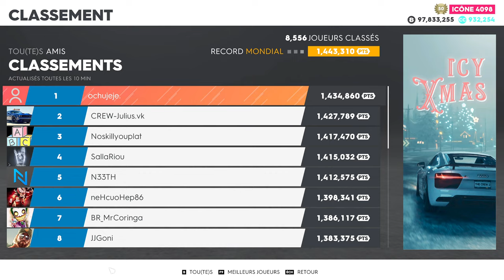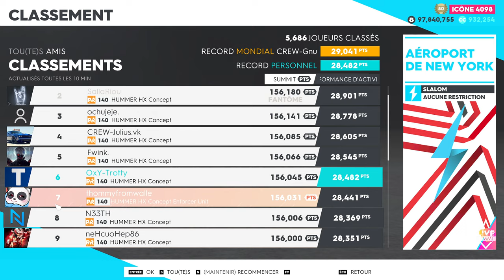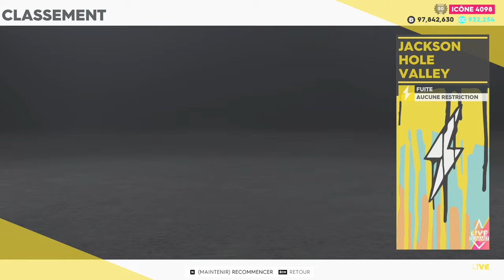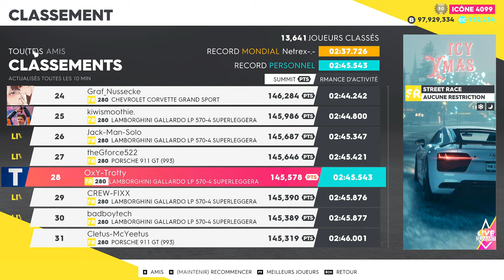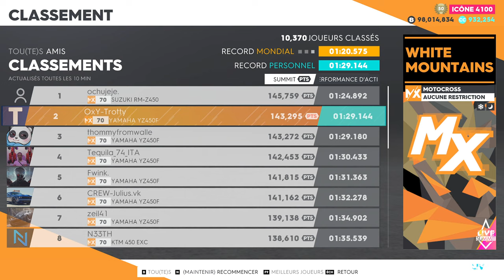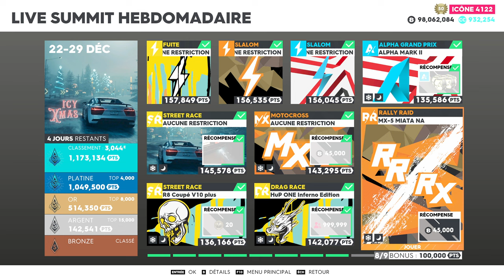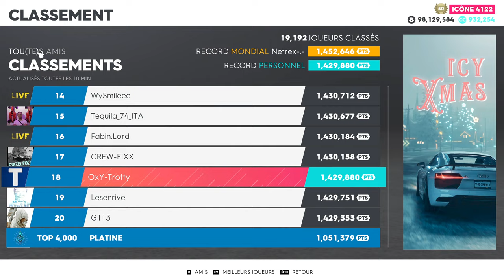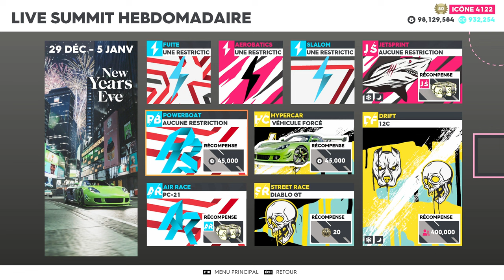The Crew 2 : "ICY XMAS" Summit [1.429.880] - Solo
Joyeux Noël à tous ! Cette semaine coïncide avec la période des fêtes de Noël avec ce nouveau summit "Icy Xmas". Il s'agit du troisième summit sur le thème de Noël après les summits précédents "Santa Cruise" 1 & 2 en décembre 2019 et décembre 2020. Une "nouvelle course" fait son apparition pour ces fêtes de Noël qui n'est autre qu'une course revisitée (Vers la Grosse Vache / 'To the Big Cow').
Côté récompenses de ce summit, des followers, un set légendaire boosté destiné pour le loot en Drag Race, l'occasion de se procurer gratuitement de la BMW Z4 M40i pour la discipline Street Race ou encore d'une Fumée Traînée de Glace.
Pour info, le Boost Vacances sera disponible à partir du mercredi 22 décembre jusqu'au 5 janvier 2022 : les caisses de récompenses LIVE seront boostées (apparition de colis plus fréquent également) ainsi que son contenu ou encore les récompenses PvP qui seront boostées. (+ d'infos

*** Infos ***
► Le summit a été réalisé intégralement en solo.
► L'épreuve Drag Race (FDR Drive) nécessite l'aide du crew si vous souhaitez gagner beaucoup de points.
► Pour la fuite (Jackson Hole Valley), faire 45km est largement suffisant pour avoir le maximum de points.

Timeline:
00:00 Trailer Icy Xmas
00:39 Nouveaux Véhicules : Koenigsegg CCR (HC) ; KTM X-BOW GT4 (TC) ; Porsche 911 GT 993 (SR)
03:01 Récompenses et Prochains Summits ✅

Skills :
03:57 Slalom "Salt Lake Resorts" [Offroad] - Hummer HX Concept (RR)
04:47 Slalom "Aéroport de New York" [Pro Racing] - Hummer HX Concept (RR)
05:43 Fuite "Jackson Hole Valley" [Street Racing] - Bugatti La Voiture Noire (HC)

Events :
16:14 "The Giants" [A] - Proto Alpha Mark II (A)
19:55 [NEW] "Icy Xmas" [SR] - Lamborghini Gallardo LP 570-4 Superleggera (SR)
23:15 "White Cutland Mountains" [MX] - Yamaha YZ450F (MX)
25:21 "Once Upon a Time in Brooklyn" [SR] - Audi R8 Coupé V10 plus (SR)
28:23 "FDR Drive" [DR] - Proto HuP One Inferno Edition (DR)
30:44 "Stage 01 : Black Hills - Yellowstone" [RR/RX] - Mazda MX-5 Miata NA (RR)

35:39 Résultats & Classement ✅
36:02 Réglages Pros | Pro settings
37:44 Bundles & Vanités cette semaine

The Crew 2 : "ICY XMAS" Live Summit
Récompenses du Summit :
Bronze : 500 000 Followers
Argent : Set Pièces de Performances Légendaires Boostées Drag Race 'Chasseur de Loot' (Chanceux + Chercheur d'Or)
Or : BMW Z4 M40i (SR)
Platine : Fumée Traînée de Glace
Description :
Input device: Keyboard / Clavier
Platform: PC
Uplay tag: OxY-Trotty